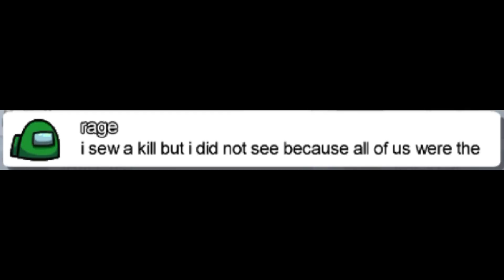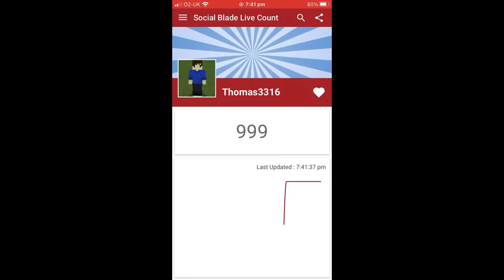4 minutes and 12 seconds of Among Us | w/ SamFDGames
this video is just a collb with SamFDGames on Among Us Mobile, clips cut up from some gameplay, hope you enjoy! :b

- SamFDGames Among Us Video (POV)